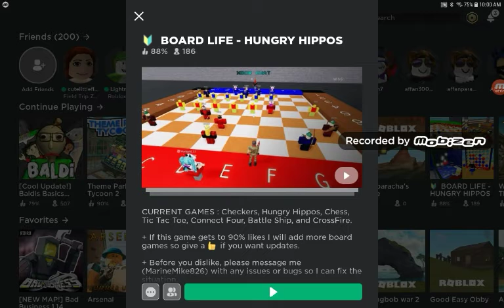Roblox board life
Hi guys my full movie talal on the loes the full movie is coming out today so sure to check that out today because we're going to be recording it we might make a lot of mistakes like the last movie but we can try thank you for subscribing to my channel and have a good day but before you leave the video here is the link of our movie trailer